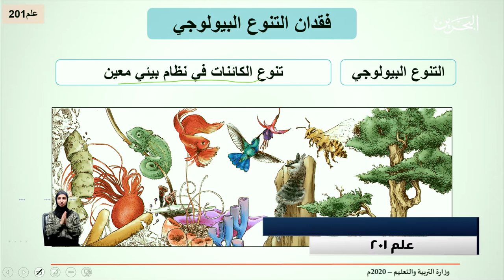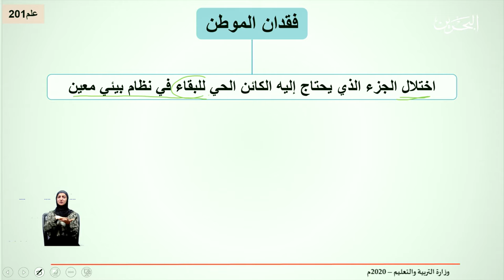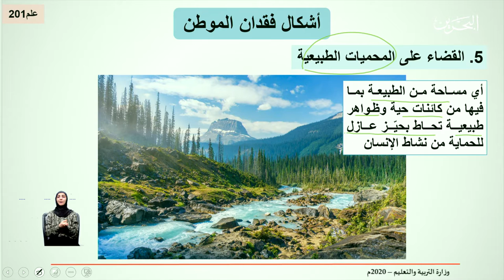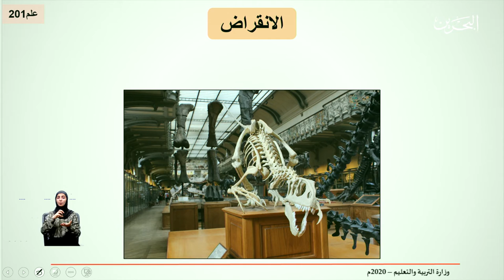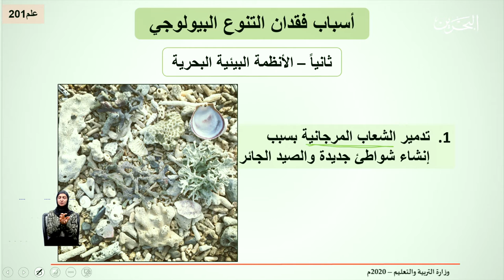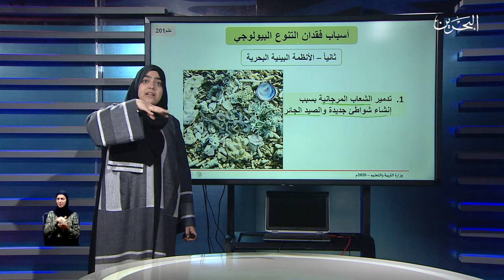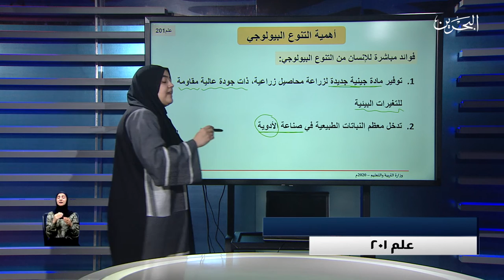علم 201 | 30-4-2020